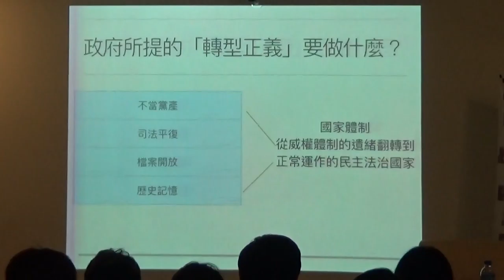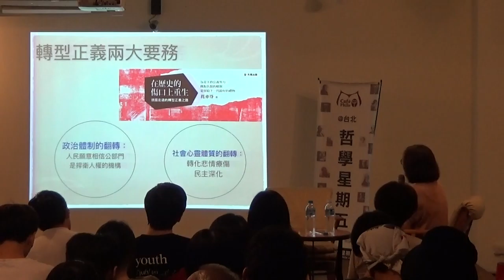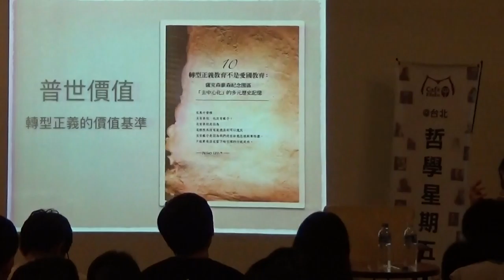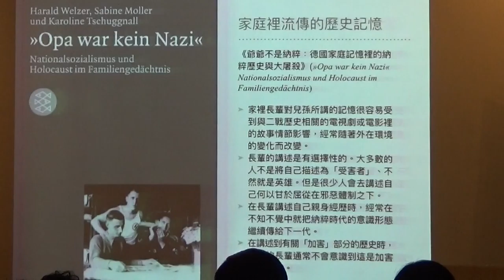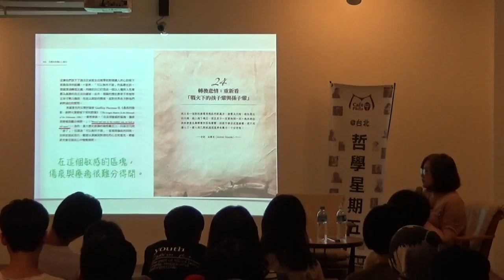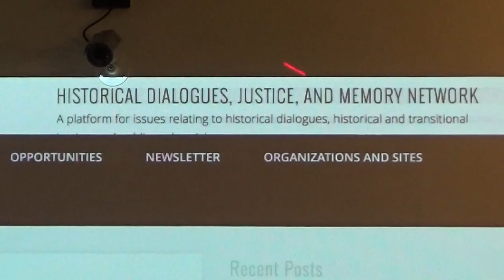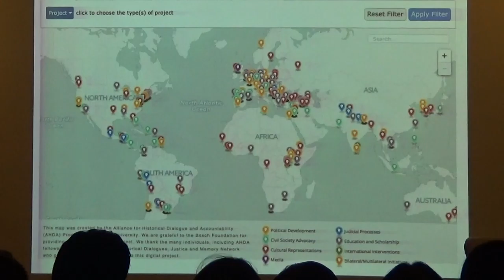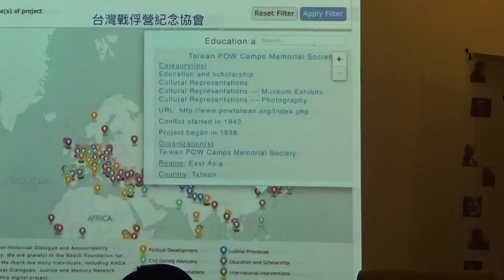【哲學星期五@台北】花亦芬談轉型正義 20160923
【哲學星期五@台北】―「從德國轉型正義看台灣─兼論Google Map 如何協助歷史記憶公共化？」―2016/09/23 (五) 19:30@慕哲咖啡館

聯邦德國透過兩次轉型正義，讓自己從二戰與冷戰後的陰影裡走出，透過不斷的努力，將自己打造成國際社會願意高度信任的法治國家，也因此跳脫在二戰之後被國際社會孤立的困局，成為歐盟重要的領導力量。

聯邦德國進行的第一次轉型正義，肇始於二戰之後西方盟軍對納粹戰犯的審判、以及推動德國公部門與企業高層「去納粹化」的工作。但因不久後冷戰爆發，這波轉型正義只持續到1948年。之後要等到一九六○年代，隨著耶路撒冷大審判、法蘭克福大審判、六八學運、以及一九七○年代美國拍攝的《納粹大屠殺》（Holocaust）電視影集在西德獲得極高收視率，西德社會才又重新踏上轉型正義之路。第二次轉型正義是在兩德民主統一後，為了處理前東德共產政權的黨產與政治迫害問題而推動。

參照台灣當前轉型正義的議題，民間和政府可以做甚麼？。未來從政府架構上，總統府下有「真相與和解委員會」，行政院下則有「促進轉型正義委員會」，但是，是否能真正發揮功能還在未定之數。花亦芬老師提出：台灣在網路科技上有我們自己的優勢。如何從別人累積的歷史經驗裡，進一步思考，利用先端的網路科技如Google Map的輔助，來建置歷史記憶公共化資料庫，讓全體國民都可以共同參與跟轉型正義相關的歷史記憶資料建置，這可能是台灣轉型正義可以開創的新格局，也可為人類民主史提供處理歷史創傷新的經驗。

何時不再只有受害者而沒有加害者的半套真相？何時不再只有受難者的哀號，維持一個掩蓋加害者的體制，而淪為敷衍式的轉型正義？轉型正義的成功與否，在於集體對過去錯誤與罪惡是否具有深刻反省的意志，難道不是從制度面(行政、立法、司法)與民間一起努力，才能去清理、清除還在發炎中的歷史傷痛，重新面對共同生活的可能，而不會讓人在傷痛中繼續添加怨懟、仇恨、猜忌而彼此傷害？

本周【哲學星期五@台北】特別邀請花亦芬老師在這場演講將跟大家深入來談，台灣可以從德國轉型正義的歷程裡學到什麼經驗？我們又該如何思考自己可以走的路？

【時間】　2016年 09月 23日 (五) 19:30–21:30
【主講】　花亦芬│臺灣大學歷史學系專任教授

【策劃行政】廖健苡、吳豐維、黃昭華、梁家瑜【海報設計】徐名慧、楊郁婷、林亭萱、徐清恬【開場主持】廖品嵐【錄音】汪業政、汪業翔【攝 影】梁家瑜、楊依陵、黃謙賢【直播】林士傑【摘要】賴韋蓁、林安冬、江博緯【網管】黃昭華【行政協力】黃彥傑、獨角獸

【參考資料】
●花亦芬專文： 賦予歷史記憶真正有尊嚴的框架
● 花亦芬：用轉型正義打造信任，德國的曲折路
● 葉虹靈、黃丞儀／給蔡英文總統的轉型正義備忘錄
● 焦點評論：蔡英文應出面主導轉型正義（黃丞儀、葉虹靈、吳叡人、黃長玲、陳俊宏）